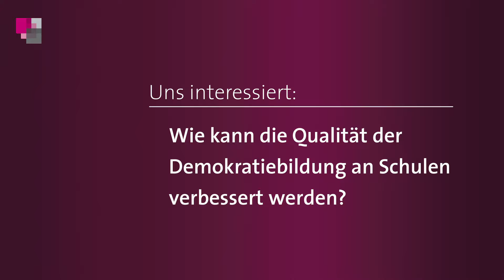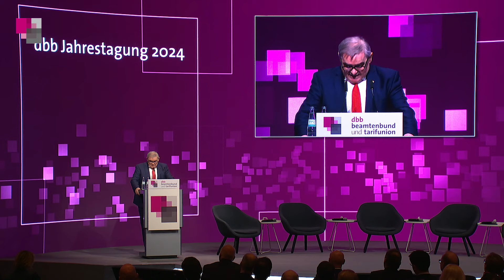Vortrag Peter Müller | dbb Jahrestagung 2024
Wie gefestigt ist unsere Demokratie und wie schützen wir den Rechtsstaat vor Angriffen? Peter Müller, Richter des Bundesverfassungsgerichts a.D. und Ministerpräsident a.D., spricht auf der dbb Jahrestagung 2024 über die aktuellen und zukünftigen Herausforderungen für die Gesellschaft.